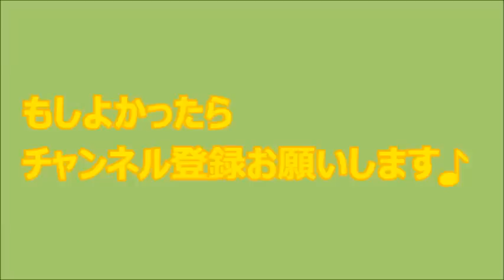減量宣言 第３章 2015.4.26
減量開始２月下旬　６６㎏
４月２６日現在　５９㎏